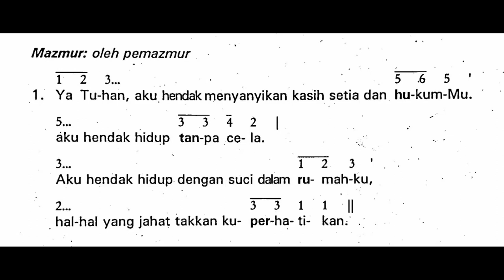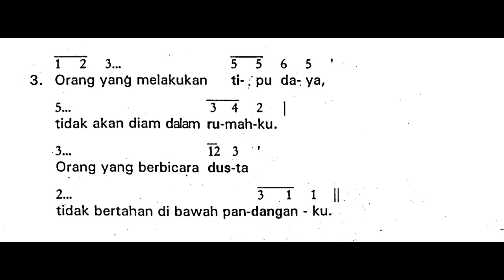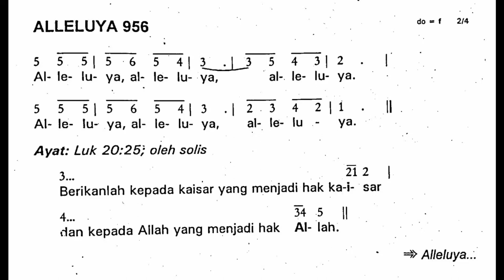[Edisi Lama] Kamis, 17 Agustus 2023 - HR KEMERDEKAAN REPUBLIK INDONESIA - Mazmur Tanggapan - Thn A